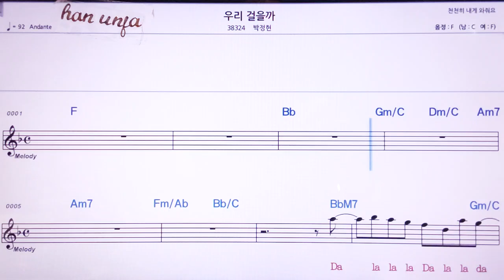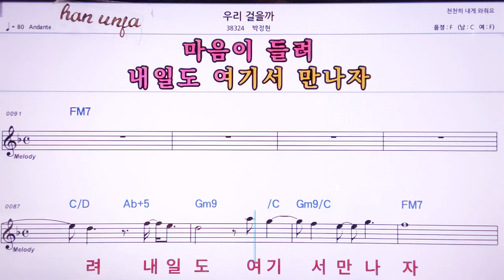💖우리 걸을까/박정현 👍MR,노래방, 악보, 코드,Karaoke With Sheet Music